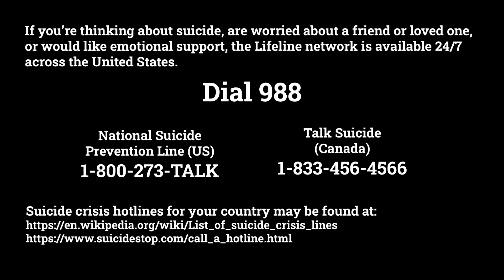The Expanse 4x5 Reaction | Oppressor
All hell breaks loose, as they do with our crew

0:00 Beltalowda Forever
13:51 Holden does Holden, Naomi does Naomi
35:55 Choices Choices Choices

Editing and Visual Elements: Xander What